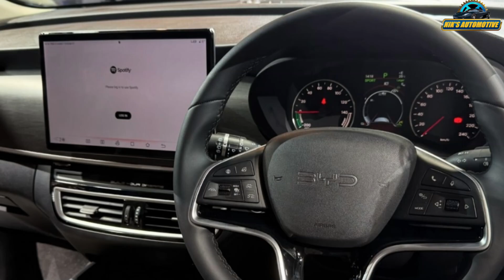BYD eMax 7 Variant-Wise Features Explained - Premium, Superior - Explained Price, Variants, Features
BYD eMax 7 variant-wise features list
Premium (starting at Rs 26.9 lakh)

Regenerative braking
V2L
Six airbags
TPMS
ISOFIX child seat anchors
Electronic parking brake with auto hold
Traction control
Vehicle dynamic control system
Hill Hold Control
Brake disc wiping
Regenerative braking
360-degree camera
Cruise control
Electrically adjustable, foldable ORVMs
5-inch TFT display for instrument cluster
Leatherette seats
6-way manual adjustable driver’s seat
6-way manual adjustable co-driver’s seat
Height adjustable headrests
12.8-inch rotating touchscreen
Six speakers
Dynamic turn signals (rear)
Keyless entry, start
NFC card key

Superior (starting at Rs 29.3 lakh)
Features over Premium

Intelligent cruise control
Predictive collision warning
Lane departure assist
Intelligent high-beam control
Lane keep assist
Door open warning
Panoramic glass roof
Frameless front wipers
6-way electrically adjustable driver’s seat
4-way electrically adjustable co-driver’s seat
Ventilated front seats
Wireless charger
PM2.5 filter with display
Electric tailgate